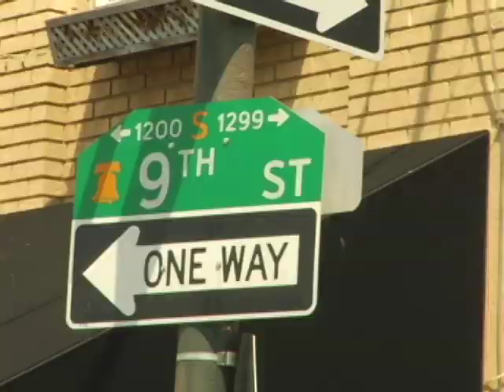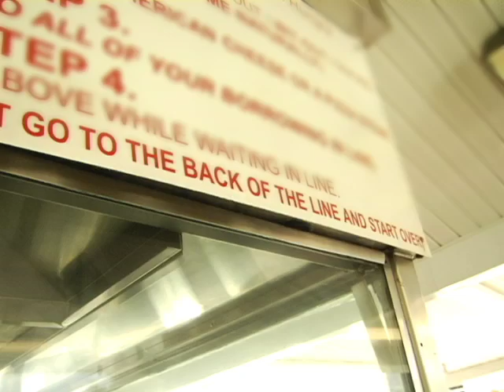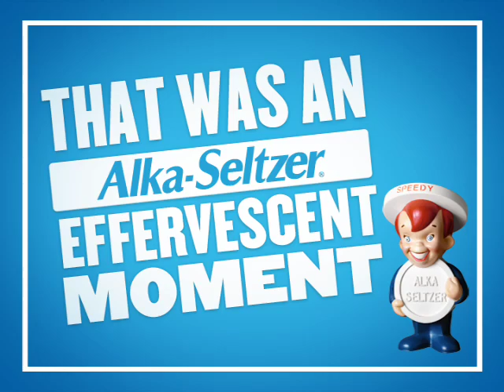Pat's vs. Geno's: Philly Cheesesteak War!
The owners square off in the ultimate cheesesteak war!